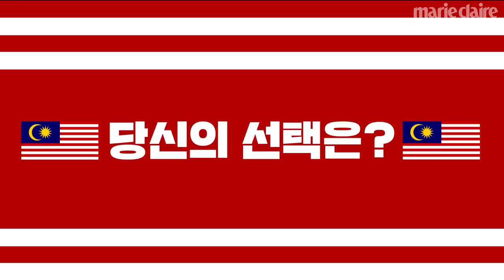쿠알라룸푸르의 반전 매력!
세련미 철철 VS. 로컬 분위기 물씬, 당신의 선택은?